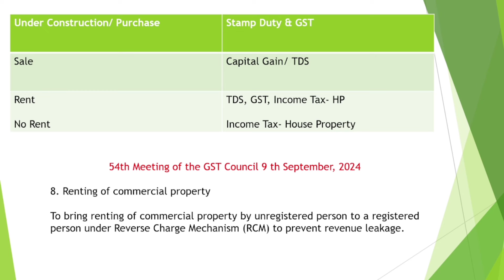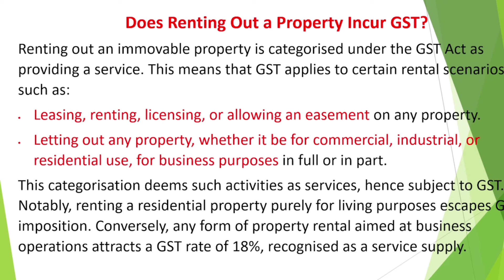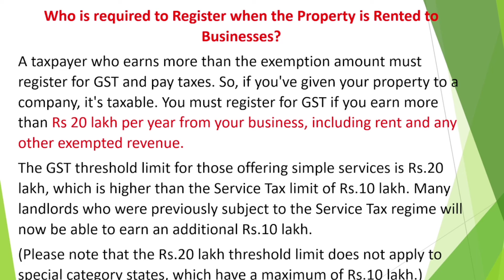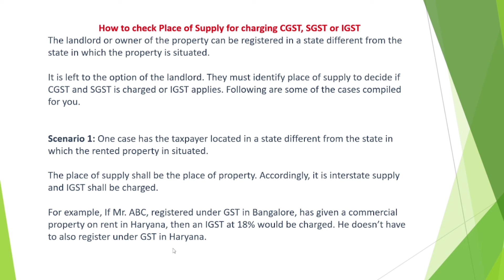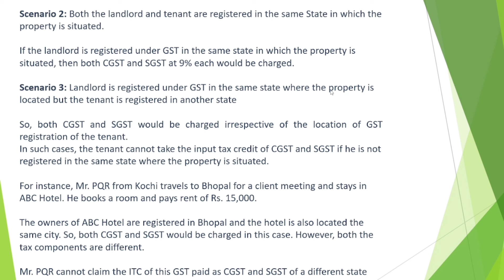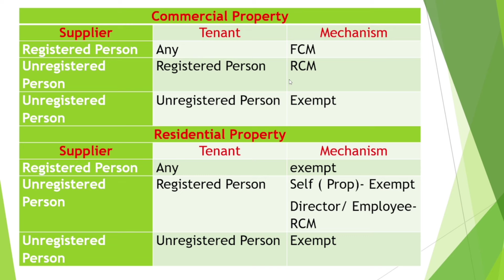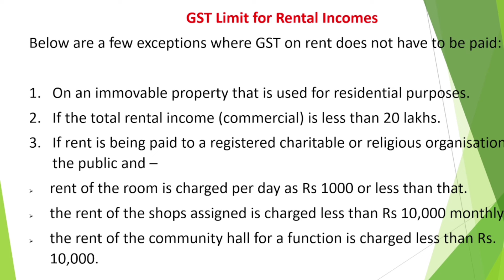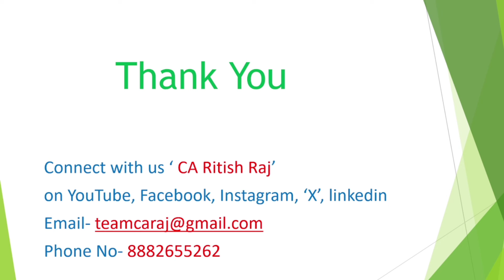TDS on Rent from Immovable Property | 54 GST Council Meeting amendment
TDS on Rent from Immovable Property | Latest update in 54th GST Council Meeting dated 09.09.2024| TDS on Immovable Property

Does Renting Out a Property Incur GST?
Renting out an immovable property is categorised under the GST Act as providing a service. This means that GST applies to certain rental scenarios, such as:
Leasing, renting, licensing, or allowing an easement on any property.

Who is required to Register when the Property is Rented to Businesses?
A taxpayer who earns more than the exemption amount must register for GST and pay taxes. So, if you've given your property to a company, it's taxable. You must register for GST if you earn more than Rs 20 lakh per year from your business, including rent and any other exempted revenue.
The GST threshold limit for those offering simple services is Rs.20 lakh, which is higher than the Service Tax limit of Rs.10 lakh. Many landlords who were previously subject to the Service Tax regime will now be able to earn an additional Rs.10 lakh.
(Please note that the Rs.20 lakh threshold limit does not apply to special category states, which have a maximum of Rs.10 lakh.)
What is the provision for a tax deduction on income tax for the rented property?
The owner of the property (which is rented) is responsible for collecting GST from the renter. This GST will be applied to the rent. From AY 2020-21 onwards, the rent payer must deduct 10% TDS on rent for the property that exceeds Rs.2.40 lakh per year. Both residential and commercial properties are covered by the TDS. TDS will not be subject to GST.
• Place of Supply of Services under GST – IGST act (Section 12(3)) characterises the place of supply in case of services provided that fall under the immovable property. Therefore, in the event of administrations like giving rights to utilise the immovable property, the spot of supply would be the location of the said property. (

 Below are a few exceptions where GST on rent does not have to be paid:
1. On an immovable property that is used for residential purposes.
2. If the total rental income (commercial) is less than 20 lakhs.
3. If rent is being paid to a registered charitable or religious organisation for the public and –
• rent of the room is charged per day as Rs 1000 or less than that.
• the rent of the shops assigned is charged less than Rs 10,000 monthly.
• the rent of the community hall for a function is charged less than Rs. 10,000.

🔥Offer 🔥
For Limited ⏳ time period ,
Open your Free 💸Demat account,